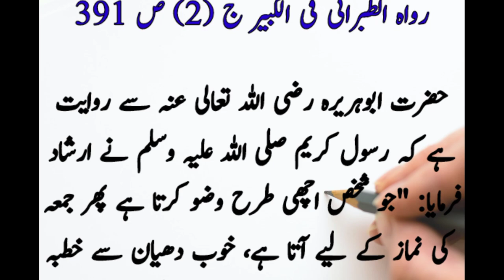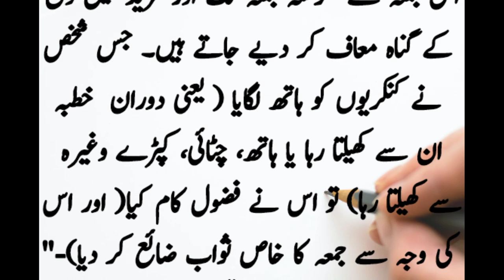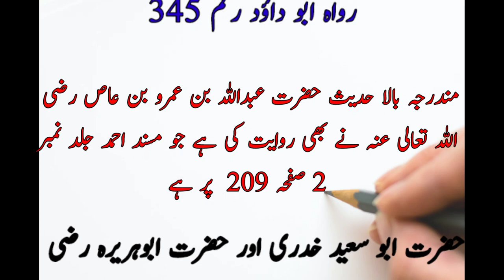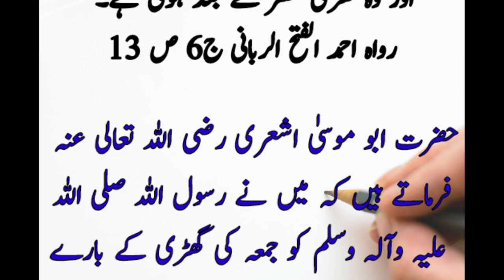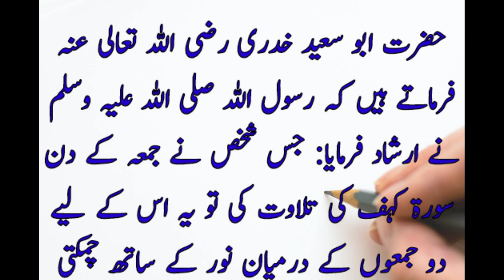Importance of Friday in Islam/ blessings of Friday/ Hadees se sabit Jumma k din k Amal or ahmiat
This video is about importance of Friday in Islam from different Ahadees. Importance and blessings of this day is proved from many sayings of Holy Prophet Hazrat Muhammad SAW. It is narrated as the best day in a week in a Hadees.
# AM Islamic talks
# Hadees